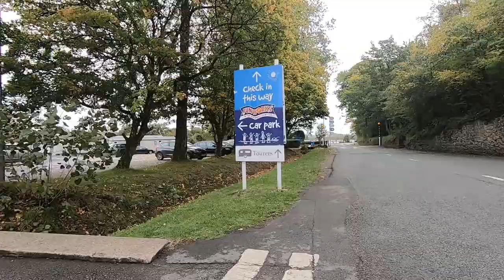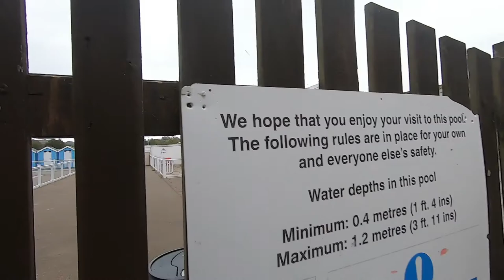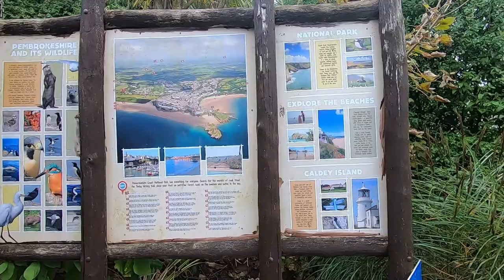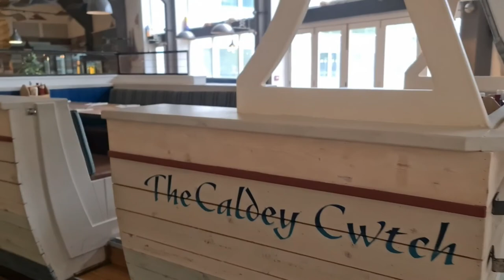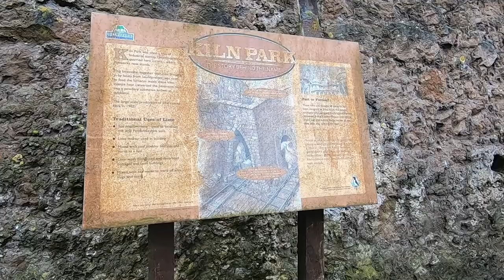Kiln Park Tenby Wales Haven Gimble Walk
A walk around Kiln park Haven